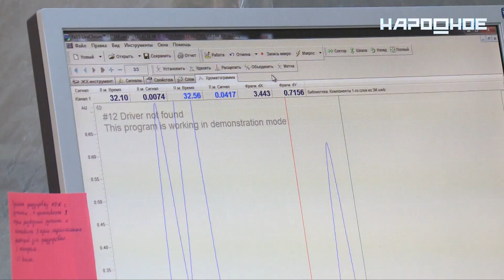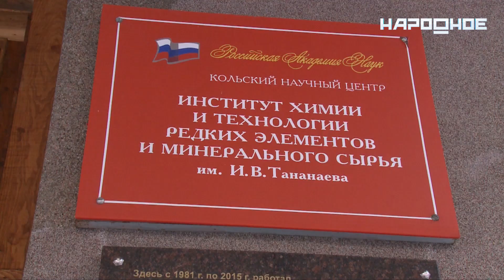8 февраля в России отмечают День науки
Для Апатитов это особенный праздник, ведь прямо в центре города находится филиал Академии Наук, где работают сотни специалистов. Среди них - Молодой ученый КНЦ Никита Цветов, который выиграл грант Президента России. Житель Апатитов нашел новые методы извлечения биологически активных веществ из растений Мурманской области. Наша съемочная группа встретилась с ученым.